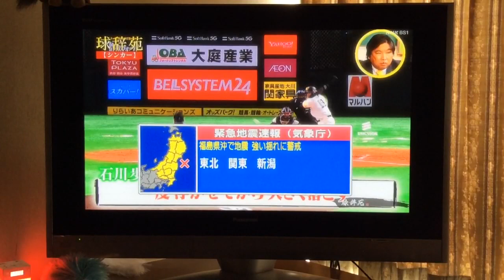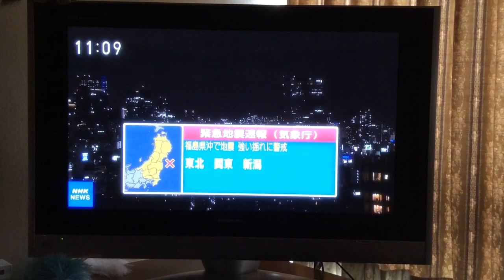緊急地震速報 福島地震 Fukushima Earthquake 13 Feb 21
緊急地震速報 福島地震 Fukushima Earthquake (13 Feb 2021)
0:18から